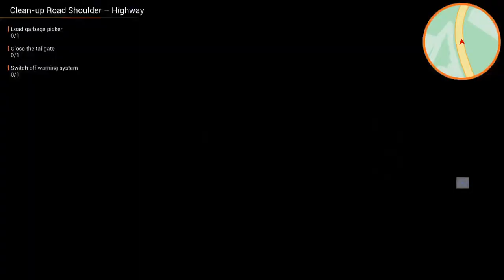Road Maintenance Simulator PS5 :PROVIAMOLO